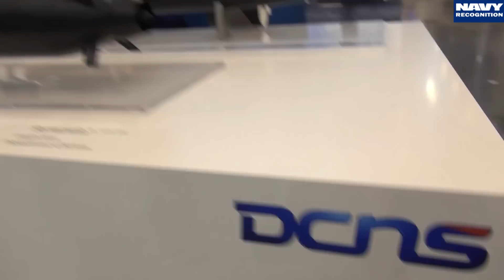DCNS at Balt Military Expo 2016 in Gdansk, Poland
Marc Deliancourt, marketing manager for services and equipments, explains what type of service DCNS is proposing to Poland, to the Polish Navy and to the Polish industry (construction, maintenance and training) in relation with the SCORPENE® submarine offer (Orka submarine program).